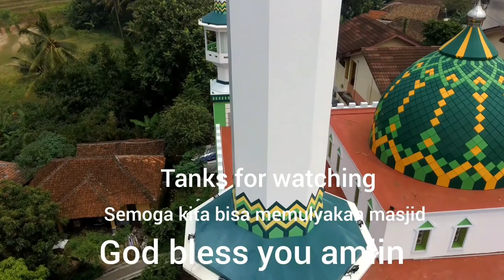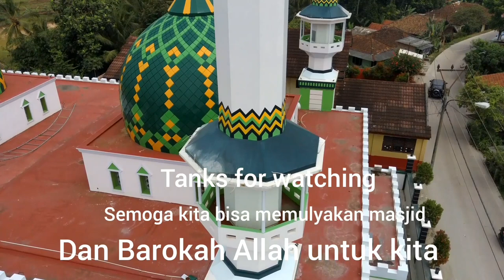Hubsan Zino; SPIRAL, ORBITAL MODE NEW MOSQUE Masjid jami almubarak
Hubsan zino footage New mosque at Curug village
Masjid jami' almubarak , yang sangat indah dengan 4 tower utama, dan 2 kubah utama, 2 tower kecil dan 1 kubah pada pintu masuk